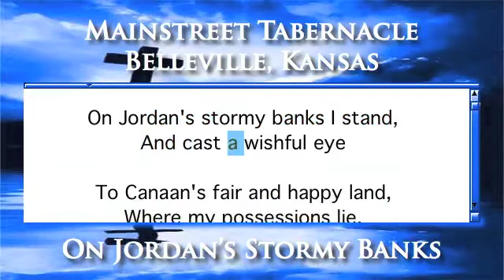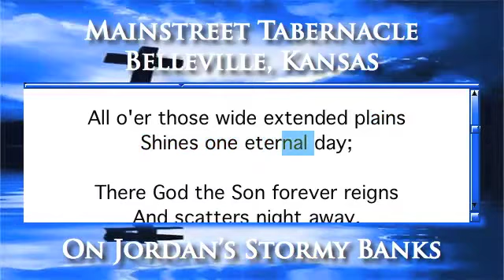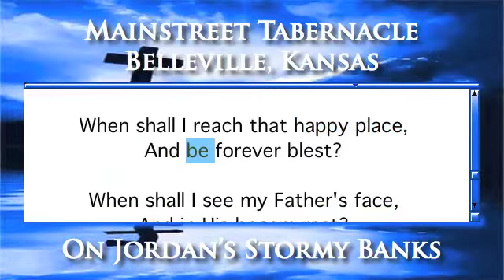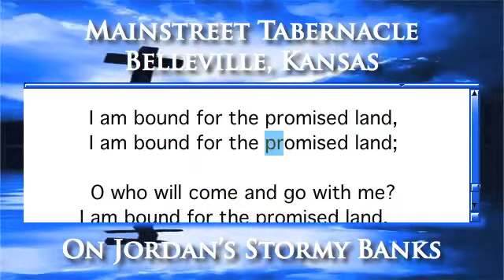On Jordan's Stormy Banks - Organ Version